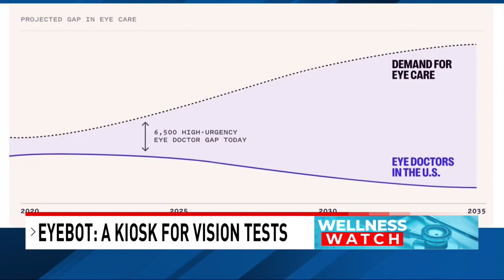AI kiosks "Eyebot" aims to ease doctor shortage, offer affordable vision tests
Artificial intelligence is making strides in the healthcare sector with the introduction of Eyebot kiosks, designed to provide quick and affordable vision tests without a trip to the eye doctor.